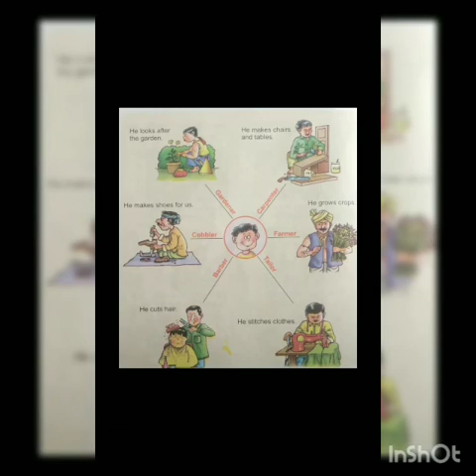Ch- Let Us Meet Them ( part - 1)